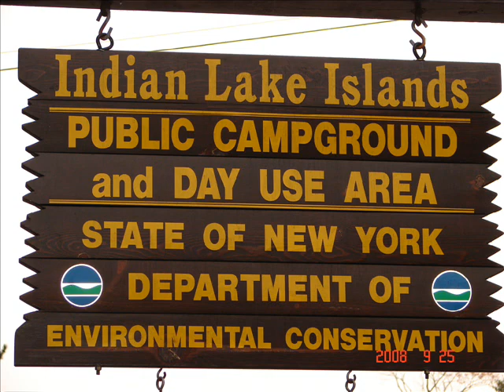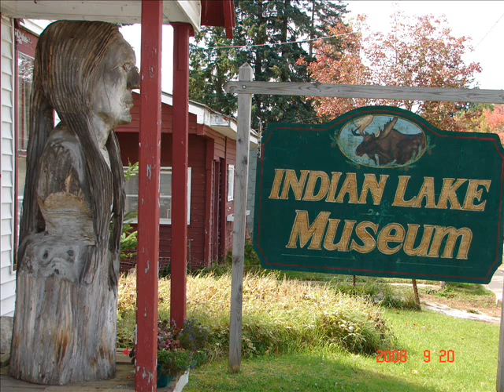ENGLISH SPRINGER & JACK RUSSELL Play at INDIAN LAKE, NY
ADIRONDACK MOUNTAINS beautiful INDIAN LAKE in September! The Dam allows the Lake to be drained a bit after Summer, revealing these sandbars. Mazy and Odie enjoy their camping vacation as much as we do!! Song is "INDIAN LAKE" by The Cowsills.